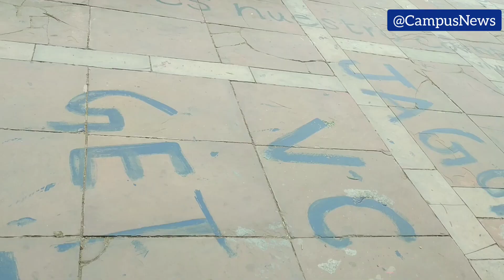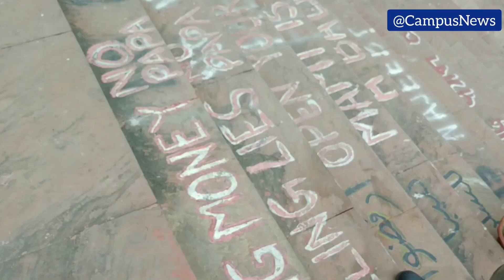JNU CAMPUS TOUR! JNU CAMPUS! BEAUTY OF JNU CAMPUS! JNU ART CULTURE! JNU CAMPUS